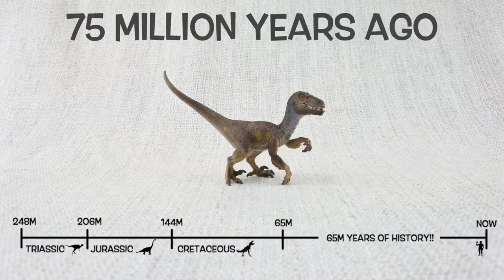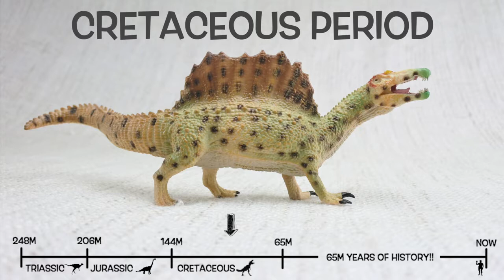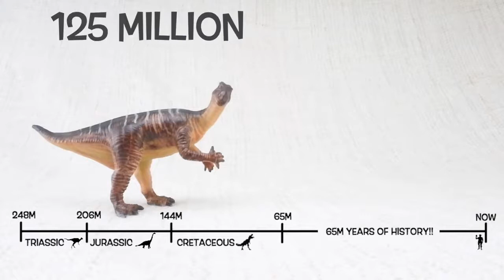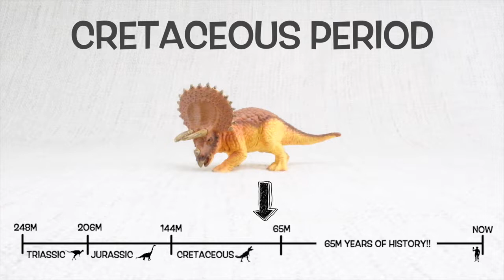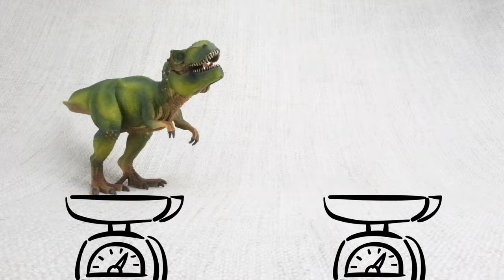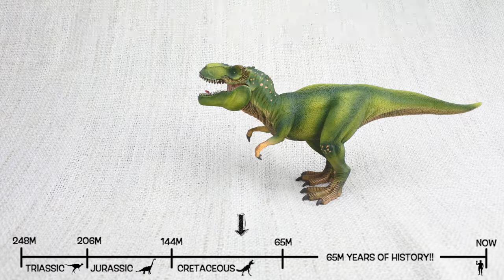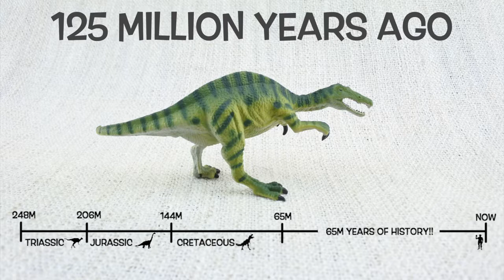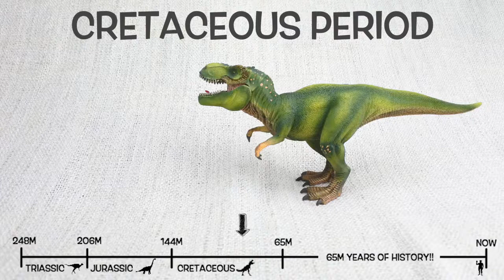Learn about T REX AND FRIENDS! 25 Mins Fun & Educational Compilation Dinosaurs For Kids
Let's learn some fun facts about T-Rex's dinosaur friends from the Cretaceous period in this 25 minute compilation!

How fast could a Velociraptor run?
How heavy was a T-Rex?
How big was an Anylosaurus?
What did a Triceratops eat?

Features these dinosaurs:
Iguanadon
Baryonyx
Triceratops
Tyrannosaurus Rex
Velociraptor
Ankylosaurus
Spinosaurus